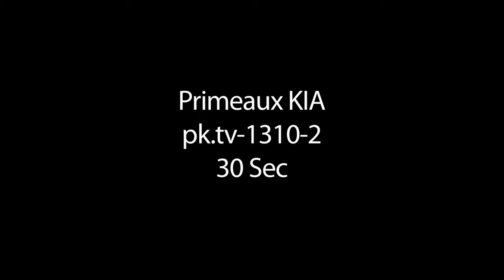pk tv 1310 2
Primeaux KIA October ad including McDonald Promotion